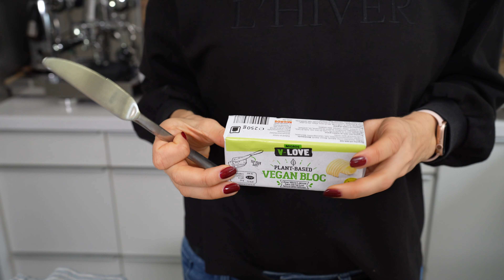Vegane Lasagne mit Béchamelsauce - Lasagne Rezept vegan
V-Love Lasagne - Das neue Jahr ist perfekt geeignet, um neue Rezepte auszuprobieren und weniger tierische Produkte zu essen. Genuss muss dabei aber nicht auf der Strecke bleiben, ganz im Gegenteil! So habe ich mit den pflanzlichen V-Love Produkten aus meiner @migros eine traumhafte, vegane Lasagne zubereitet. Richtiges Soulfood jetzt das allen in der Familie wunderbar schmeckt. Viel Freude beim Ausprobieren, Alles Liebe Eure Doris

IN MEINER KÜCHE:
Kenwood Cooking Chef
Zerkleinerer Magimix
Mein Standmixer Omniblend

KAMERA-EQUIPMENT
Kamera 1
Kamera 2
Stativ 1